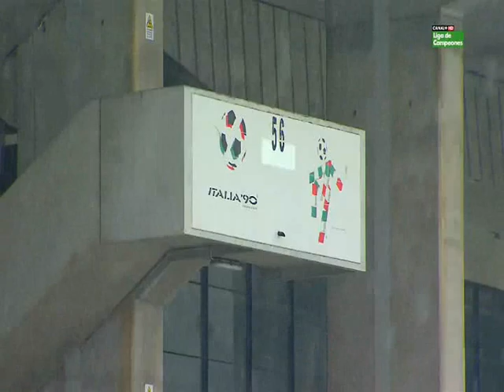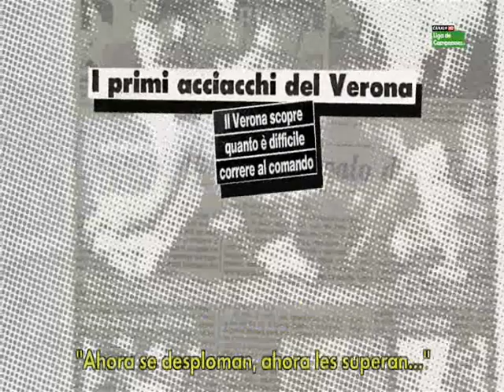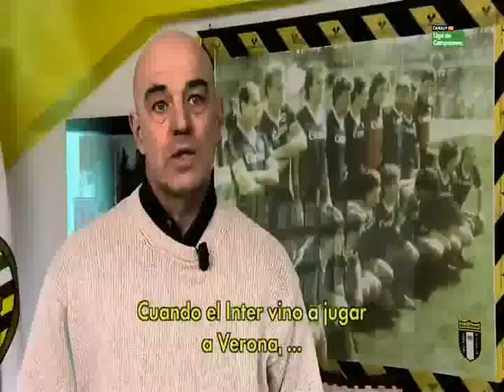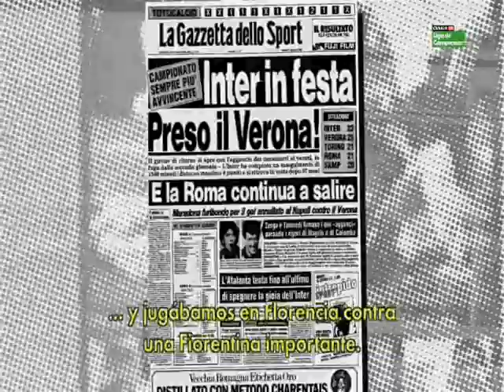El milagro del Verona en el Scudetto de 1985 (Fiebre Maldini)